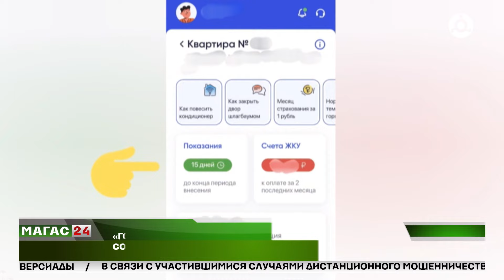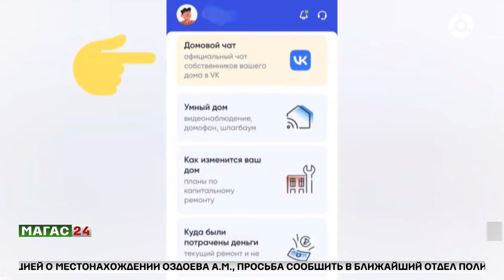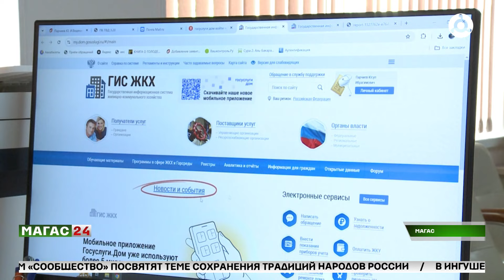"Госуслуги.Дом" - удобное приложение для собственников жилья.